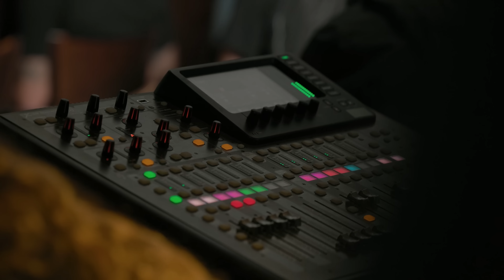MOTION // A Taste for the lead at Anaheim w/ Malcolm Stewart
The biggest race of the year with Anaheim 1 is here and so is all the hype that comes with it. Take a behind the scenes look at what went down on and off the track with Malcolm.